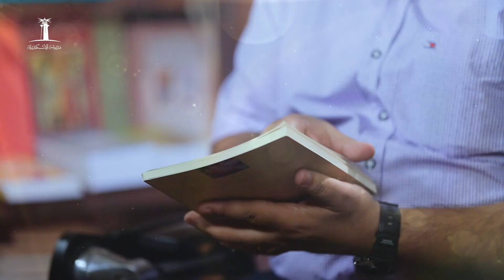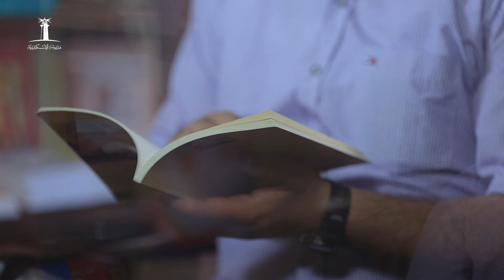جماليات النص الكتابي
كتاب جماليات النص الكتابي
الصور البلاغية الواردة في النص الكتابي
ومقاربتها في الترجمات العربية للكتاب المقدس

إعداد د.عادل زكري